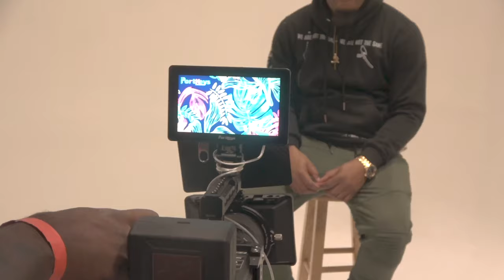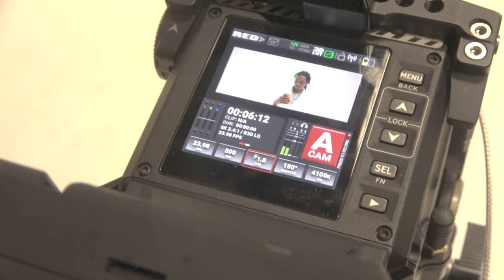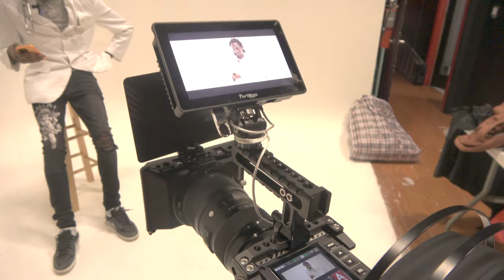Behind The Scenes: Dr. VYE on set Episode 1